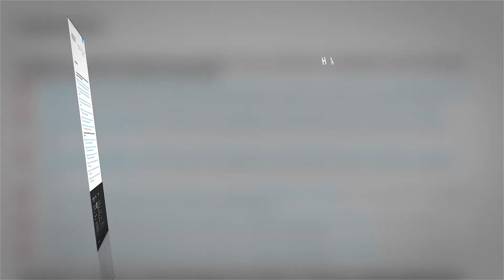Изработка на анимирана видео реклама | Website Revue After effects